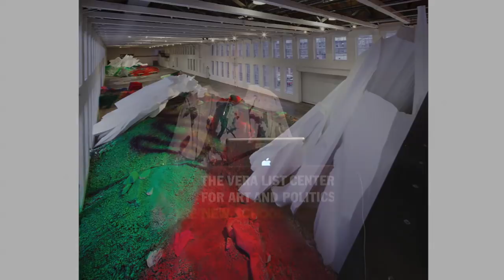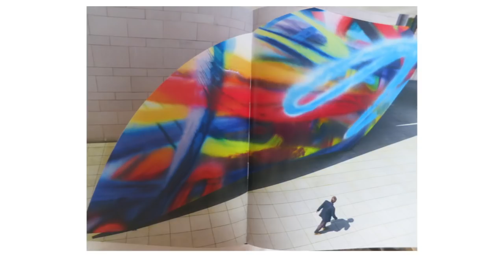Public Art Fund Talks at The New School: Katharina Grosse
The New School and The Public Art Fund present "Encounters: Artists, Cities and Communities" with Katharina Grosse, an artist whose work engages with urban spaces and their communities. Hosted by the Vera List Center for Art and Politics

Katharina Grosse has pushed the limits of painting to expand the traditional notion of the canvas in both form and content. Using a large nozzle spray paint gun, cranes, and scissor lifts, she has transformed building facades, urban landscapes, and domestic spaces with abstract and illusionistic layers of color and texture. From city center commissions to architectural interventions, her energetic large-scale public installations have focused on the artist's desire to lend a sense of volume to paint, transforming each site into a vivid experience of color and depth for passersby and visitors alike. Grosse's monumental New York debut, entitled Just Two of Us, is on view at Metrotech Commons in Downtown Brooklyn until September 2014.

The Spring 2014 Public Art Fund Talks series brings together a diverse group of artists to share the inspirations and practicalities involved in their varied approaches to the places and communities that become sites for public art.

Wednesday, May 7, 2014 at 6:30 pm